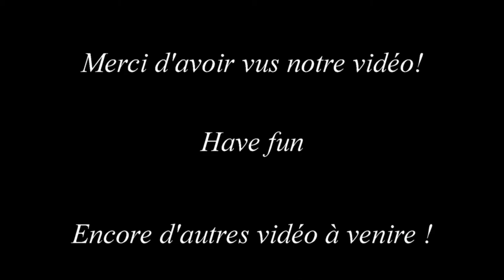(FR) Partie Sur BF4 Destruction de masse sur Siège de Shanghai Par Gunsho & Taisho !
Vidéo de Game Play de la F.M.S (Team-Vidéo) ~ GTKM ~

Gunsho & Taisho

Editeur: Electronic Arts
Développeur: Dice
Genre: FPS